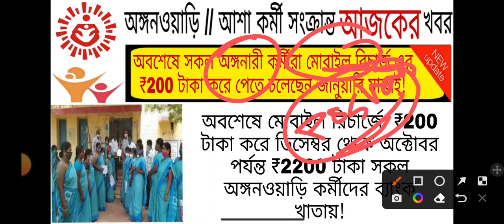অবশেষে জানুয়ারি মাসেই সকল অঙ্গনওয়াড়ি কর্মীদের মোবাইল রিচার্জে ₹২২০০ টাকা সরাসরি ব্যাংক একাউন্টে!